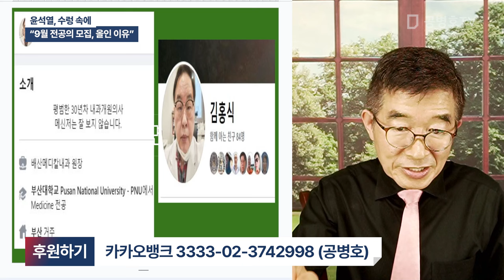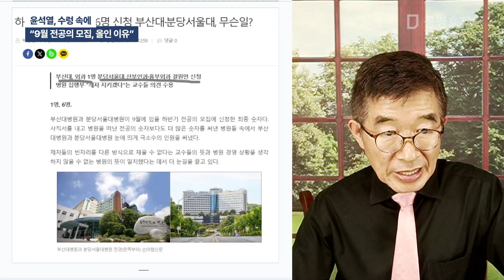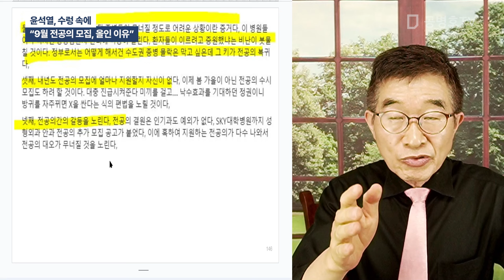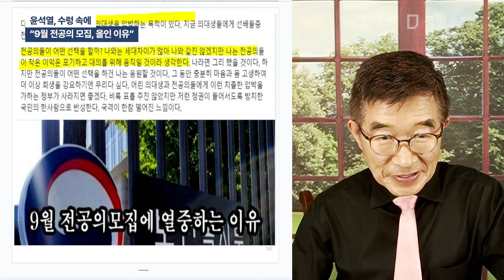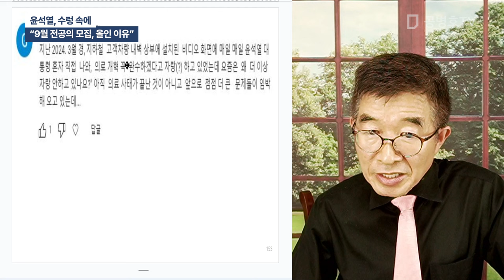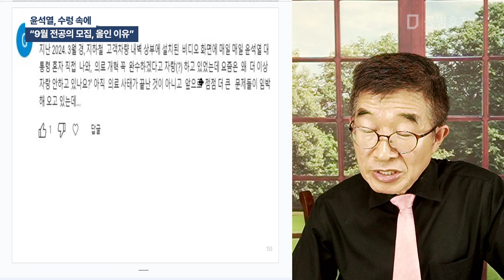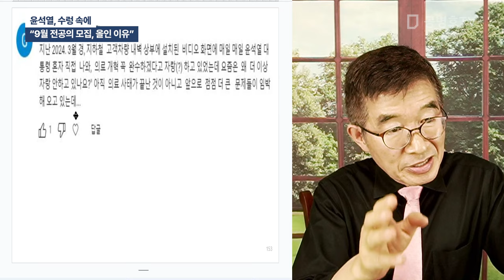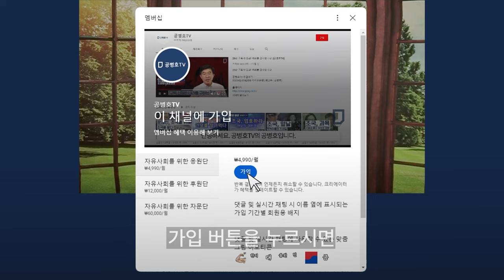윤석열, 수렁 속에 / "9월 전공의 모집, 올인 이유" [공병호TV]